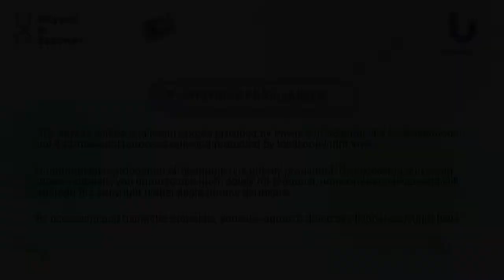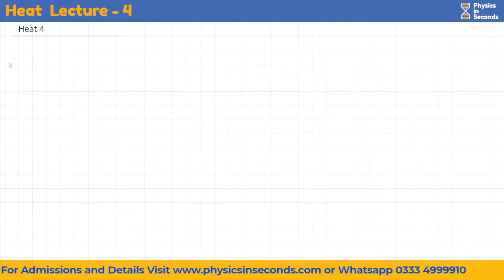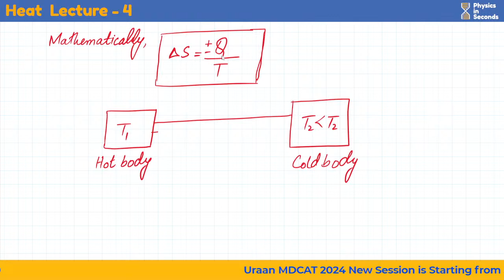Physics - Heat - Sindh Board - Lecture - 4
Sindh Board FSc Part II Lectures